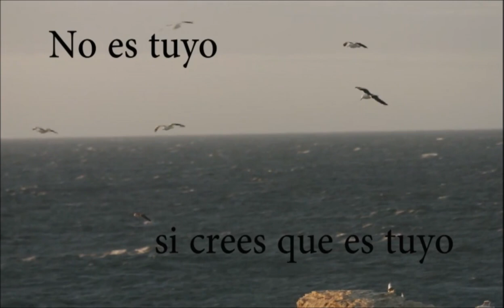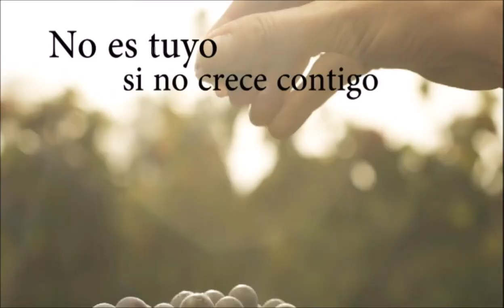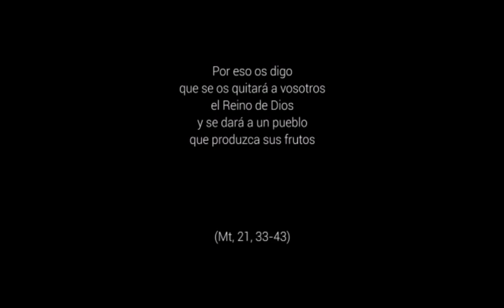No es tuyo - 27º Domingo del Tiempo Ordinario, Ciclo A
Cada uno de nosotros hemos recibido de Dios una porción de su viña amada en nuestra vida, en las personas que nos
son confiadas, en los dones con los que hemos sido enriquecidos. ¿Cuál es esa porción de viña amada que he recibido
de Dios? ¿Cómo la trabajo y la cuido? ¿Hasta qué punto soy consciente de que los frutos son de Dios y debo entregárselos a él?